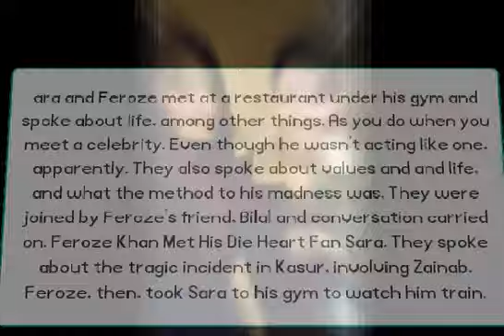Pakistani Actor Feroz khan with Sara | Latest Update | Complete story